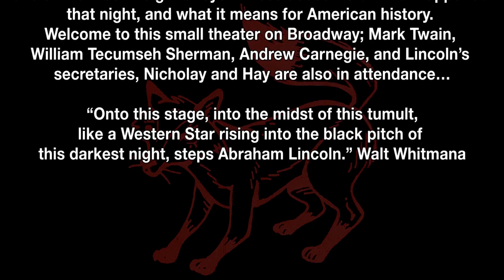11 HIP Walt Whitman Lincoln Tales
History in Person Show #11 Walt Whitman's Lincoln Tales